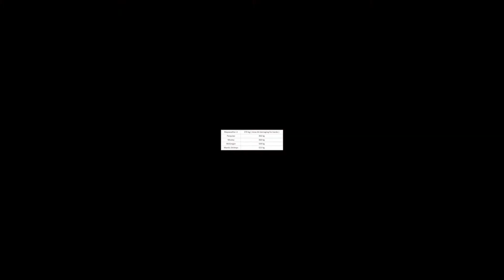PACQUIAO VS MCGREGOR PUNCH FORCE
Credits are given to Reference Data Sources
Ref Cecille Adams, The Straight Dope Journal
Ref Harvey Leonard’s Givemesport
Ref ExpertBoxing,com
Ref JL Seto of Sportscasting.
Ref Doug Fischer, Maxboxing.com
Ref Quora Sports
Ref UC Berkeley Patek and Caldwell.

Ric F. Capistrano is a scientist who graduated BS Chemistry at UST as DepEd scholar, graduated Msc. at UP as IRRI scholar and studied MMEng at Victoria University as AusAid scholar. He's a former Senior Scientist at Diversey Inc and currently the CEO of CBR Beyond Technology. He has more than 40 years of experience in QA, Quality Mgmt., Innovations and R&D at various multinational companies here and abroad.

For the latest updates on how we’re addressing the coronavirus (COVID-19) situation, please